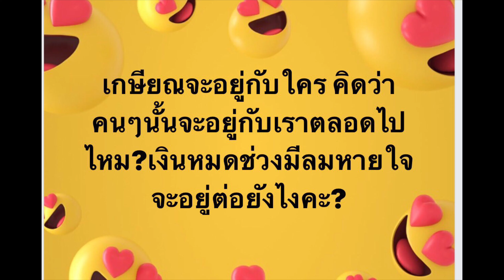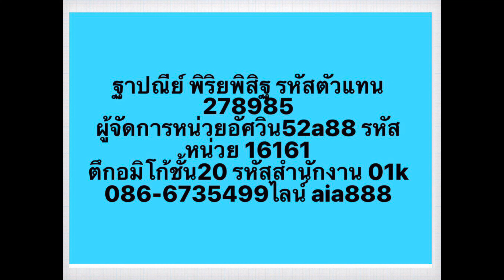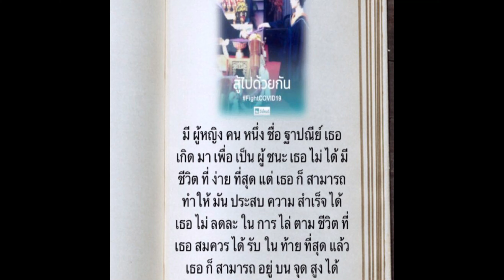เรื่องสะเทือนใจจากพ่อคนหนึ่ง